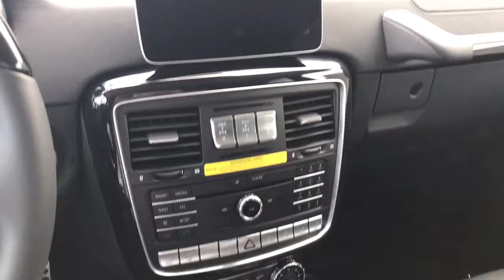Tim, 2017 G550, 5M70470